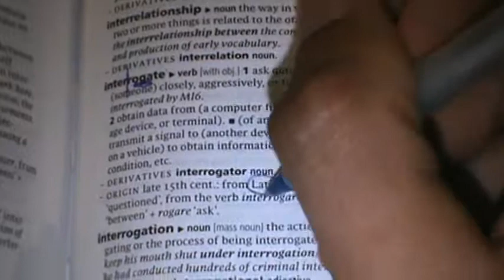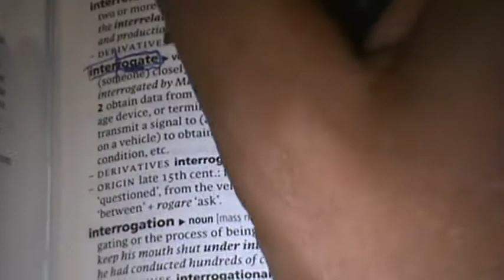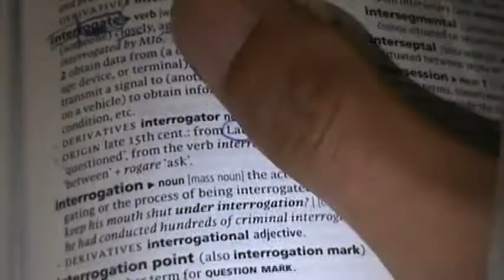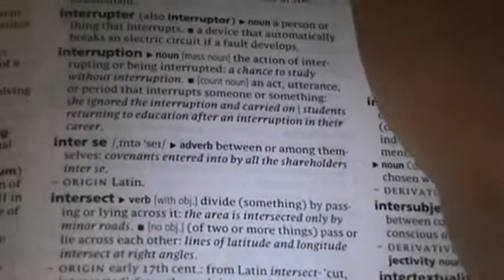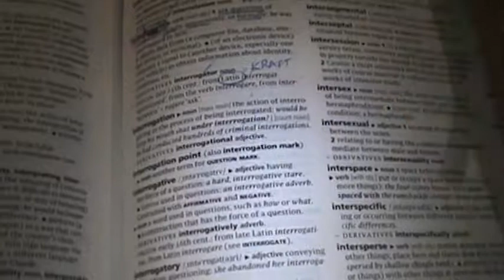M2U06203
There are 3 “+2’s” in FATHER: T H E
There is 1 “+1”: A
There are 2 that divide by 3: F R

3 +2’s: E E T
1 +1: P